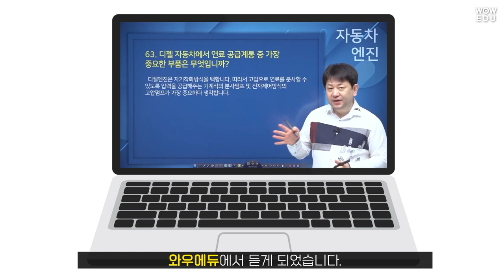군무원 차량직 전차직 면접 후기 | 면접 질문(인성, 전공)에 이렇게 대비하세요!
필기합격이라는 큰 관문을 넘은 수험생들의 최종합격을 위해
와우에듀 군무원 차량직 합격자가 직접 알려드립니다.
생생한 면접후기와 면접꿀팁!

이 콘텐츠는 인공지능 가상 인간 서비스 타입캐스트를 활용하여 제작되었습니다.